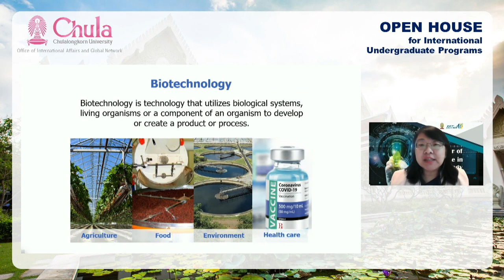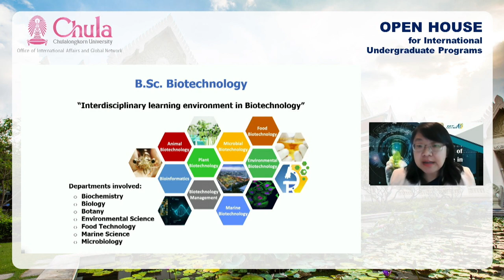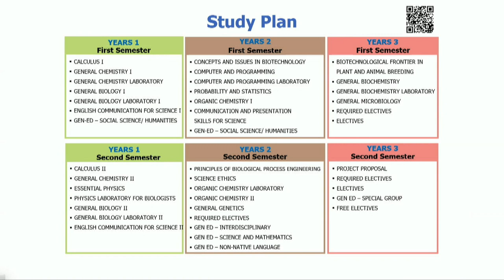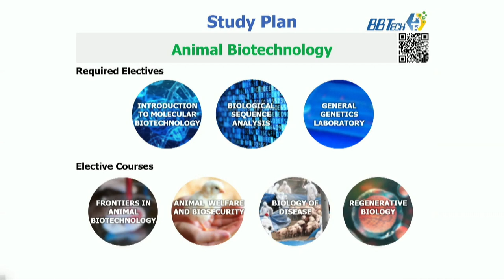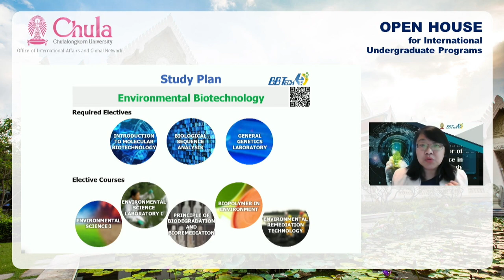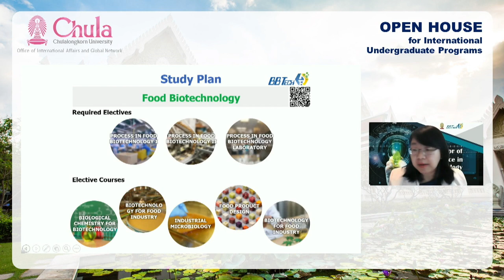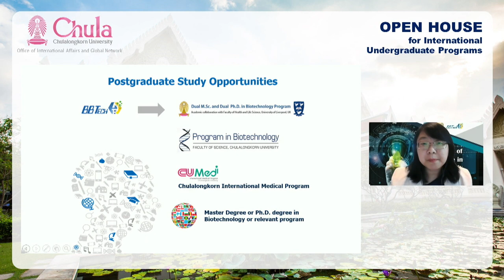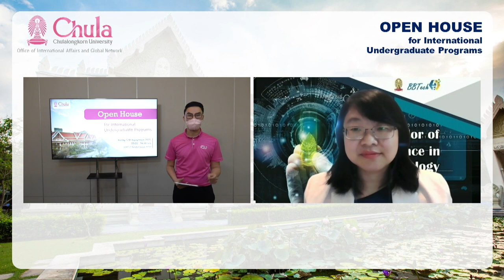11 Biotechnology (BBTech)